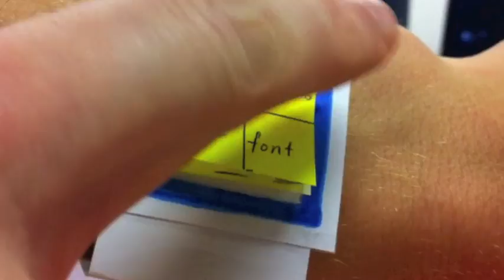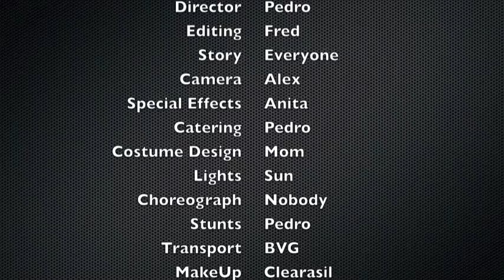Video Prototype - Layoutomator nano | HPI: Hasso Plattner Institut | Winter 2011 | HCI lecture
Video Prototype